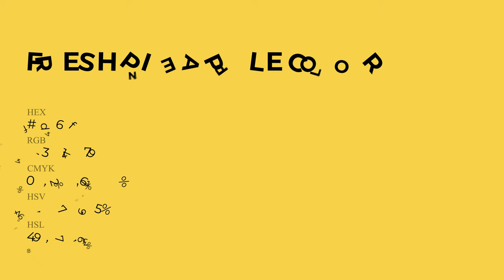Fresh Pineapple color f3d64f hex Cool Yellow color f3d64f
What color is Fresh Pineapple ? f3d64f hex, Cool Yellow color f3d64f

Hex f3d64f Color Code is also known as Fresh Pineapple color

Hex f3d64f Color code in RGB color code model is created after adding 95.29% red color, 83.92% green color and 30.98% blue color.
Hex f3d64f Color code in CMYK color (process color) code model is generated after subtraction of 0% cyan, 12% magenta, 67% yellow, 05% black.